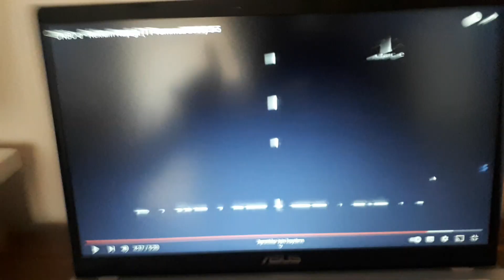Worldcard Akaryakıt Kampanya Reklamı Temmuz 2006